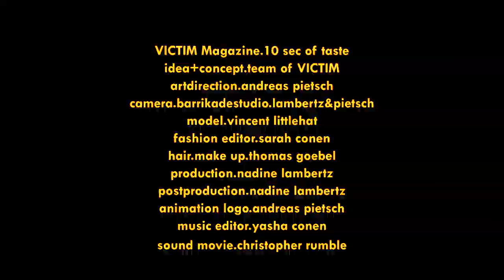10sec of taste "NakedClutches" VICTIM Magazine CHRISTOPHER RUMBLE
VICTIM Magazine.10 sec of taste
idea+concept.team of VICTIM
artdirection.andreas pietsch
camera.barrikadestudio.lambertz&pietsch
model.vincent littlehat
fashion editor.sarah conen
hair.make up.thomas goebel
production.nadine lambertz
postproduction.nadine lambertz
animation logo.andreas pietsch
music editor.yasha conen
sound movie.christopher rumble